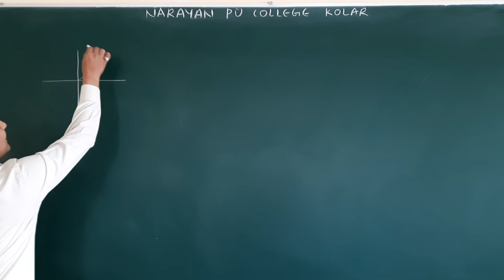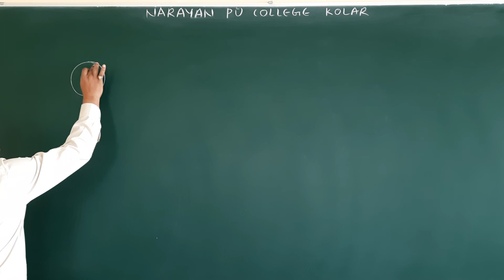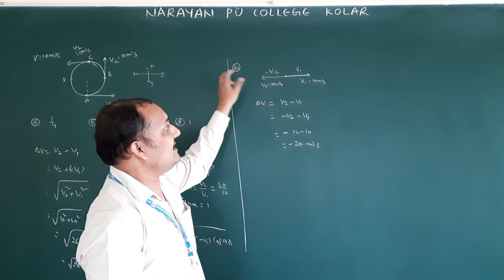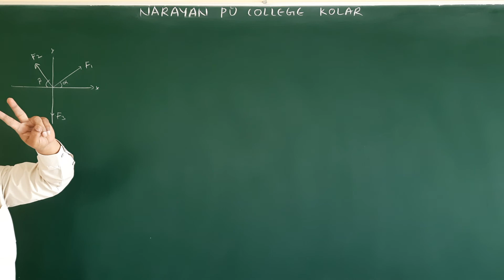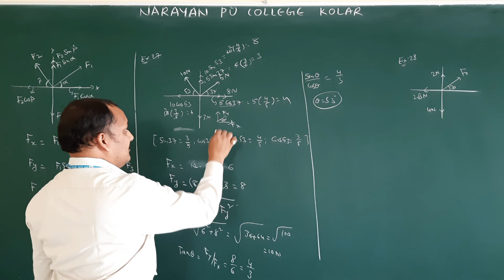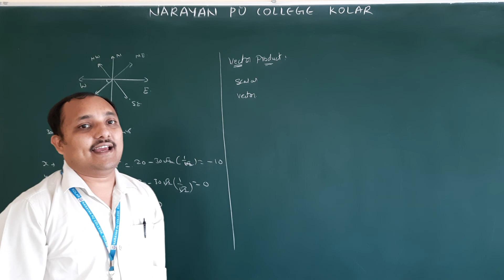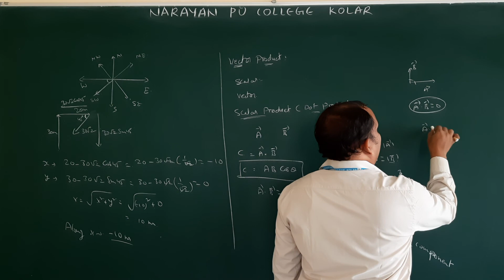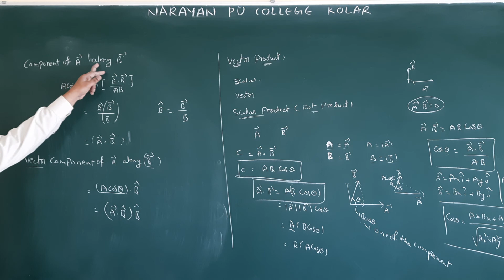UNITS &MEASUREMENTS COMPETITIVE PART 8